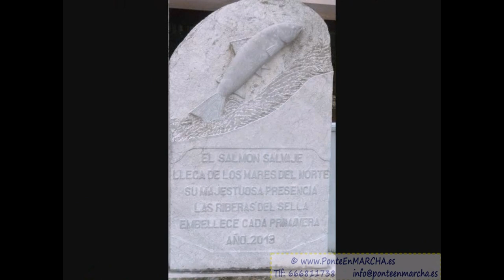Descenso del Sella y Lagos de Covadonga - viaje a Asturias senderismo y cultural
La zona oriente de Asturias, aglutina una comarca en que la distancias entre montaña y mar permiten disfrutar de magníficas playas de la costa oriental y de las majestuosas cumbres de los Picos de Europa, o de las sierras del Cuera y del Sueve.

Cangas de Onis es la primitiva capital del Reino de Asturias, siendo el primer núcleo de población reconocida por los caudillos astures y cántabros en los comienzos de la Reconquista (s. VIII). La población es centro de entradas para los visitantes al Parque Nacional de los Picos de Europa y conocido por su mercado de quesos de Cabrales, Beyos y Gamonéu. Destaca el puente sobre el río Sella, declarado Monumento Histórico, siendo su exponente artístico más significativo que se ha convertido en emblema de la villa. Presenta un perfil curvado llamado "lomo de asno" de indudable filiación medieval, a pesar de lo cual se le suele conocer como puente romano.

Arriondas; La capital del concejo de Parres es el punto de partida del Descenso Internacional del Sella, la conocida "fiesta de las piraguas", que se desarrolla el primer sábado de agosto con tradicional desfile de participantes y grupos folklóricos.

Lagos de Covadonga: El macizo occidental fue declarado Parque nacional el 22 de julio de 1918 por Alfonso XIII bajo el nombre de "Parque nacional de la Montaña de Covadonga", siendo el primer espacio protegido del país. Inicialmente comprendía 16.925 ha.

Santuario de Covadonga; Rinde homenaje a La Santina (La Virgen de Covadonga), donde se encuentra enterrado el Rey Pelayo, primer rey de Asturias.